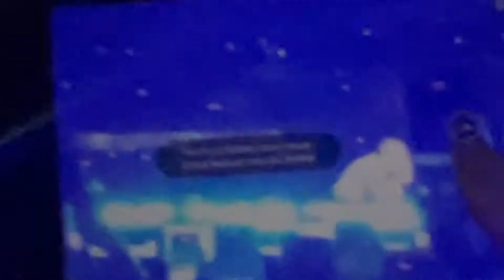Coldplay - People of the Pride (Lima, Perú) 13 de Setiembre 2022 - Estadio Nacional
Concierto de Coldplay en Lima, Perú
Tour Music of The Spheres
13 de Setiembre 2022